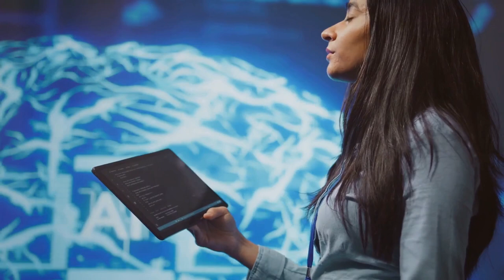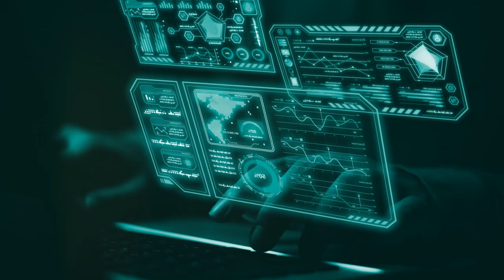AI Will Unlock the Secrets of the Universe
"Can AI unlock the secrets of the universe? From black holes to dark matter, AI is set to change how we explore the cosmos. Let’s dive into the future of space exploration and see what AI might discover! AI SpaceExploration CosmicMysteries AIInSpace"

[0:00 - 0:30] Introduction: The Future of Exploration Is Here
[0:31 - 1:30] AI in Space Exploration: More Than Just a Tool
[1:31 - 2:30] AI and Black Holes: Solving the Greatest Cosmic Mysteries
[2:31 - 3:30] AI and the Search for Extraterrestrial Life: Are We Alone?
[3:31 - 4:30] Cracking the Code of Dark Matter and Energy
[4:31 - 5:30] The Multiverse: Can AI Help Us Prove It Exists?
[5:31 - 7:00] Conclusion: The Future of the Universe—Powered by AI